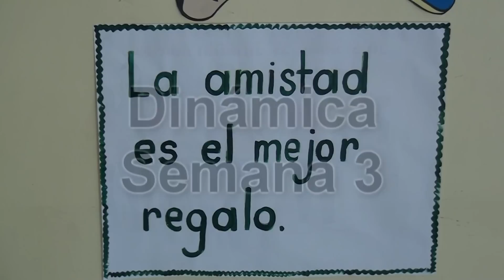3 2 Dinámica Baila El Chipi Chipi Campaña Infantil 2012